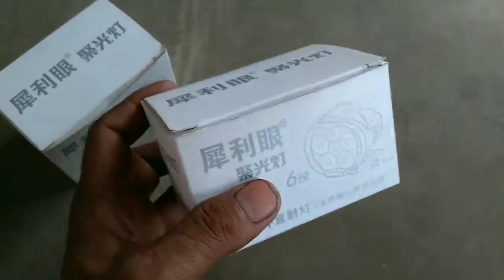Motorcycle 6 LED Fog Light